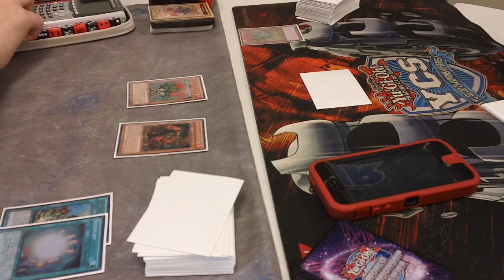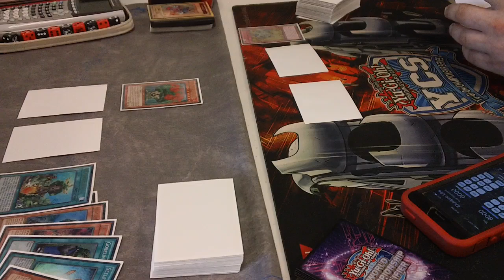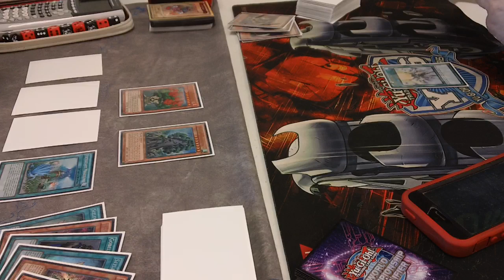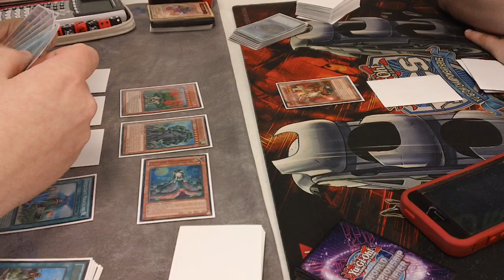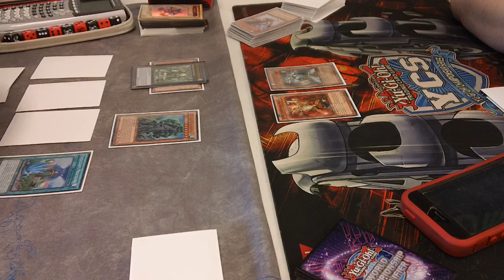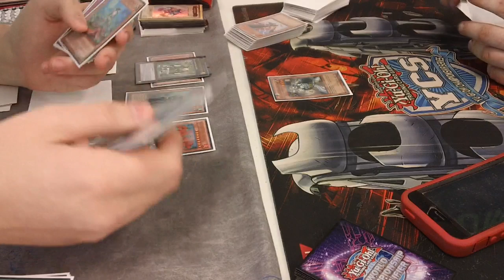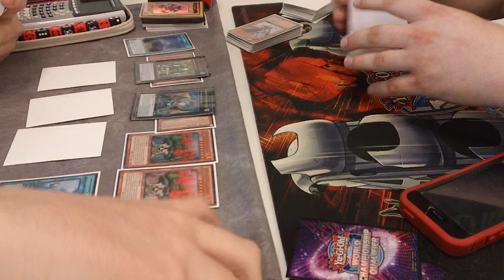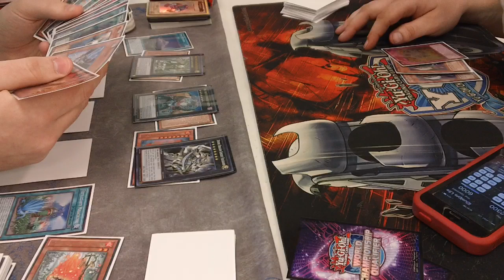Super Games 1k! Round 3 - Patrick Hoban (Sylvans) vs. Cody Burns (Lightsworn Dragons) Game 2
This past weekend at Super Games in Alpharetta Georgia Super Games hosted a TCGplayer 1k tournament where almost 100 players turned out! This is the Round 3 feature match of the tournament! Please leave and like and enjoy what you're watching.